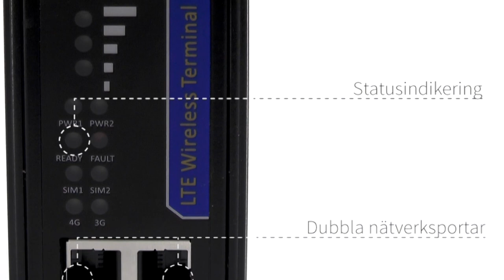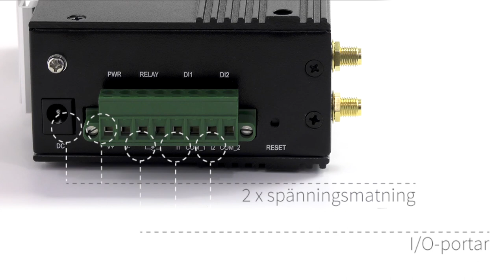Industriell metallkapslad 4G router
MLiS MLB G4202 är en robust 4G-router med en rad funktioner. Den stöder både höga temperaturer och fungerar i svåra miljöer. En robust router med genomtänkt design och de flesta funktioner du kan behöva

· Två nätverksportar
· RS-232 port
· I/O-portar
· Dubbel spänningsmatningsingång